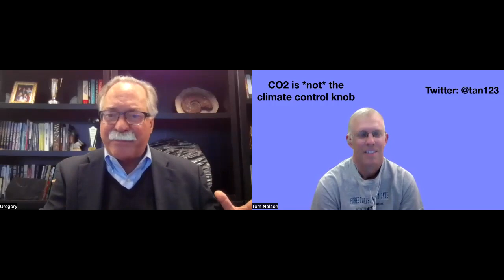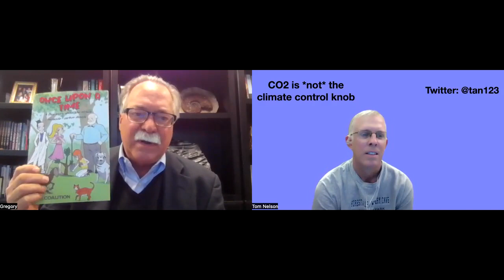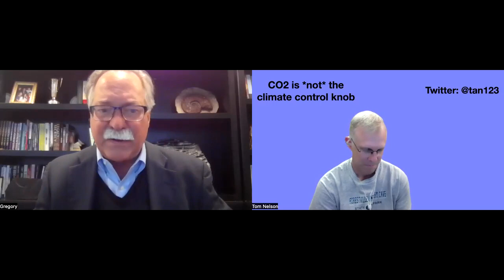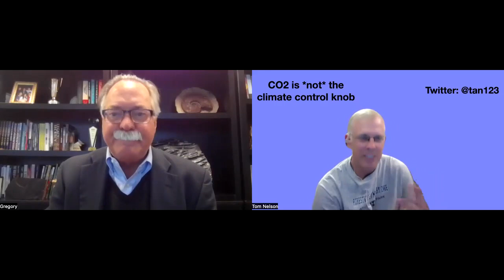#28 - Gregory Wrightstone: Celebrate the BENEFITS of modest warming & increased CO2!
Gregory Wrightstone is a geologist (BS and MS in Geology), bestselling author (Inconvenient Facts), and an Expert Reviewer for the Intergovernmental Panel on Climate Change (AR6).

His science and fact-based approach exposes many of the alarmist myths concerning our changing climate. Gregory is a strong proponent of the scientific process and believes that policy decisions should be driven by science, facts and data, not a political agenda. In addition, he believes that we should use all of the Earth's resources for the betterment of mankind and do it as good stewards.

Get the “Inconvenient App” from Google Play or the Apple App Store.